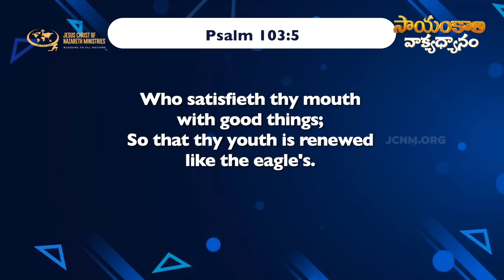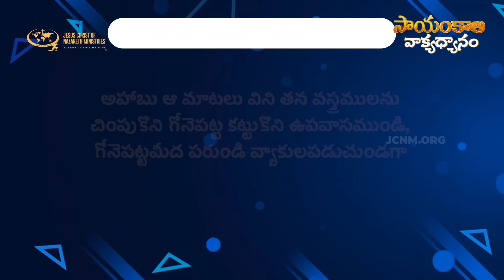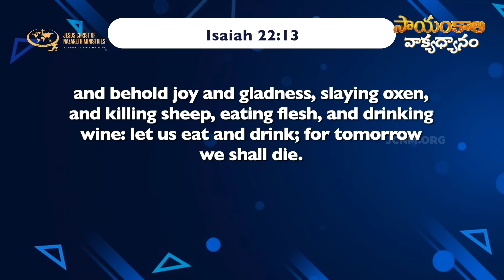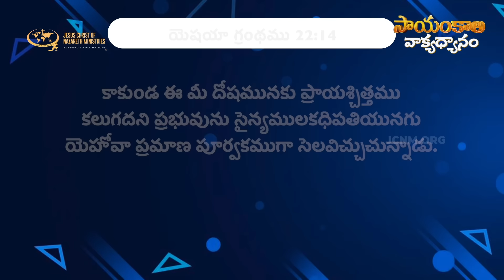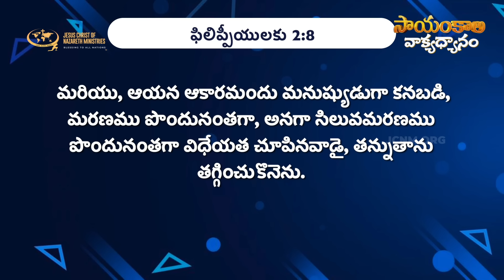వినయము కొరకు ప్రార్ధిస్తున్నారా... | JCNMEveningMeditation | 11 Jan 2024